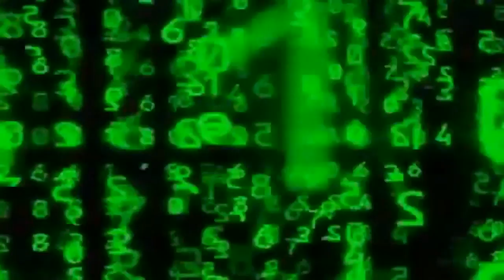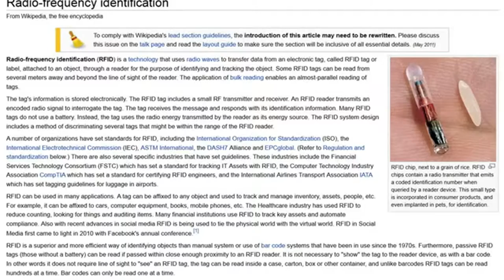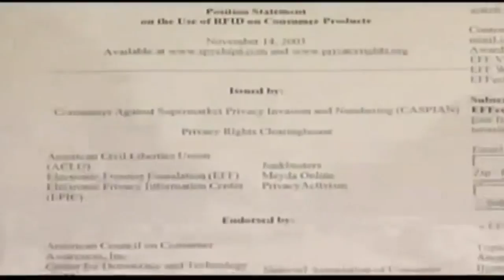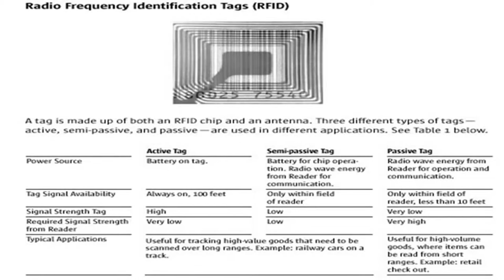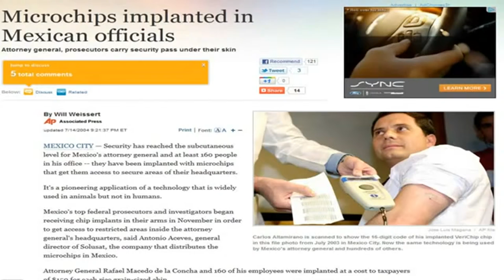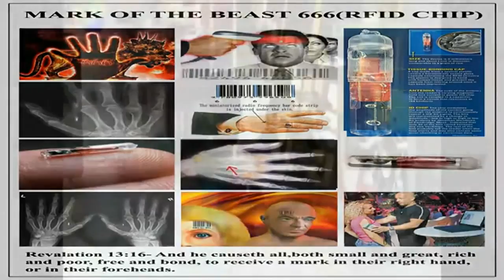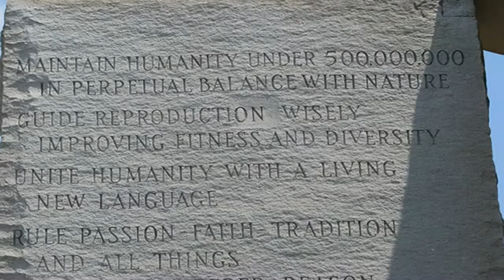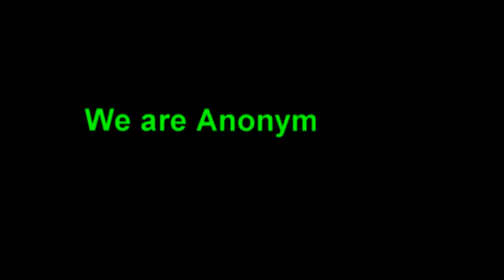Secrets Behind the RFID Chips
P.S. the chips may also be powered by the bioelectricity of the human body.

~Explosive Court Case: Secretly Forced RFID Brain Implants. Mind Control !